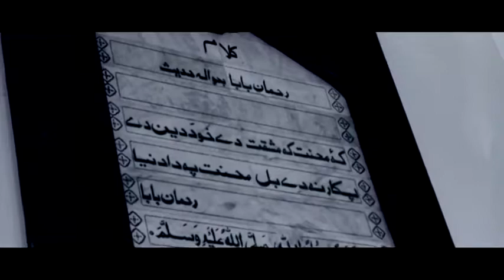Charta da yar shunde charta ghum da dil aw jaan by Faizan Azim YouTube